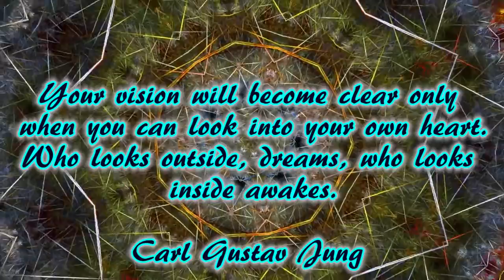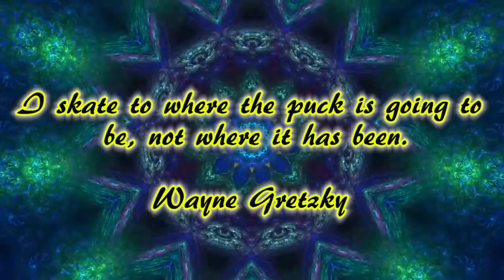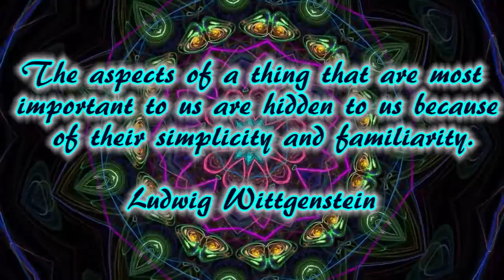Kaleidoscope with inspiring quotes and music #1